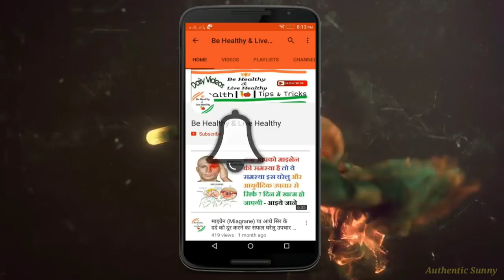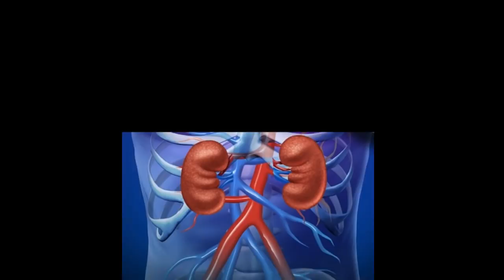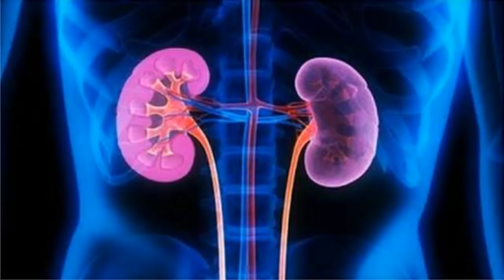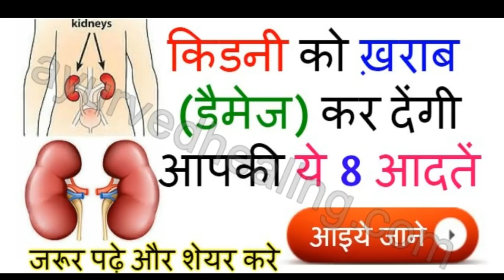किडनी खराब होने के संकेत, अनदेखा किया तो निकलवानी पड़ जाएगी | Symptoms of Kidney Failure Problems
Don't Ignore These Early Kidney_Disease_Symptoms | kidney in hindi
इन प्रारंभिक Kidney_Disease_Symptoms को अनदेखा न करें।

People often ignore the warning signs of Kidney Disease, until the problem becomes severe. It is important to be aware of these signs as addressing the problem early can save you from future complications.

जब तक समस्या गंभीर नहीं हो जाती, हम लोग अक्सर किडनी रोग से जुड़े संकेतों की अनदेखी करते हैं। इन संकेतों को पहचना हमारी किड्नेस के लिए महवपूर्ण है क्योंकि समस्या को जल्दी से हल करना हमे भविष्य की जटिलताओं से बचा सकता है।

1. Fatigue – feeling tired all of the time
थकान - हर समय थकान महसूस करना

2. Feeling cold – when others are warm
ठंड लगना - खासकर गर्मि के मौसम में

3. Shortness of breath –  problem in breathing
सांस की तकलीफ - सांस लेने में समस्या होना

4. Feeling faint, dizzy, or weak
बेहोशी, चक्कर आना या कमजोर महसूस करना

5. Trouble thinking clearly
स्पष्ट रूप से सोचने में परेशानी होना

6. Feeling very itchy
बहुत खुजली होना

7. Swelling in hands or feet
हाथ या पैर में सूजन होना

8. Food tastes like metal
बिगड़ा हुआ स्वाद

9. Upset stomach, nausea, vomiting
पेट में दर्द, मतली, उल्टी

10. Foamy or bubbly urine
झागदार पेशाब आना

यह सब किडनी रोग की शुरवाती चेतावनी के लक्षण हैं